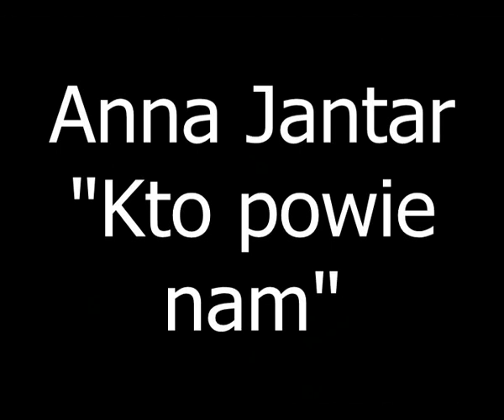Anna Jantar - Kto powie nam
Muzyka: Jarosław Kukulski
Tekst: Lech Konopiński, Roman Surmacewicz

Anna Jantar - fragment ze "Złotej Płyty" i teledysk w plenerze.